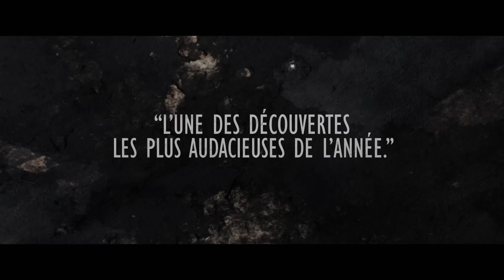MAGGIE Bande Annonce VF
Au cinéma le 27 mai !

Avec Arnold Schwarzenegger, Abigail Breslin